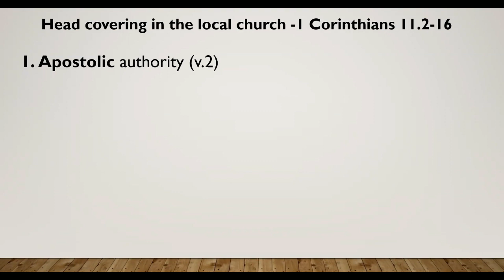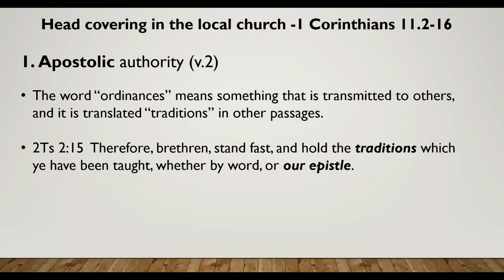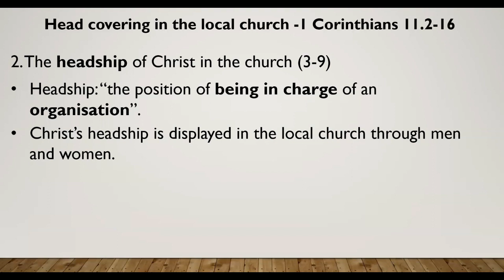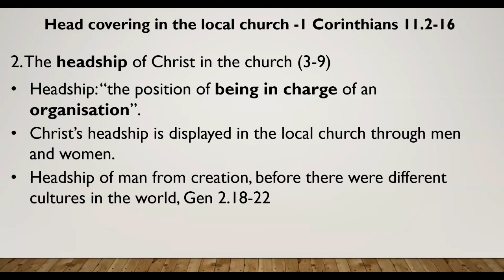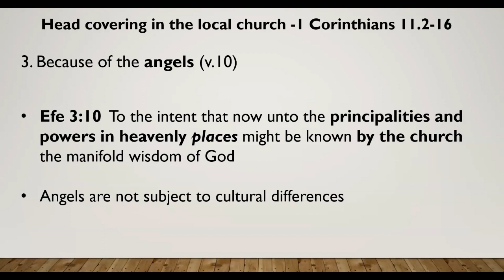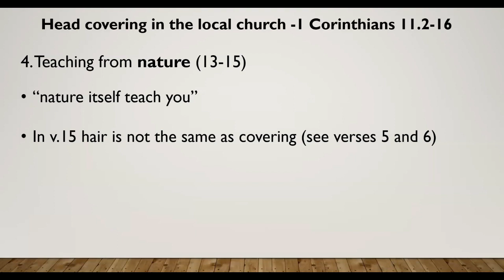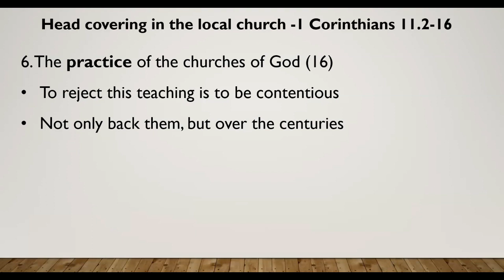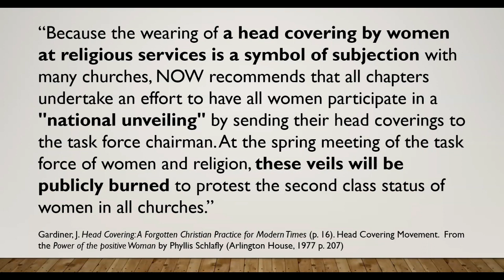The head-covering of the ladies in church meetings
For many, this teaching is irrelevant because it's practiced just by a minority of "old-fashioned" churches but, have you ever considered the biblical teaching from 1 Corinthians 11. 2-16? This practice is based on the glorious doctrine of the Headship of the Lord Jesus, and it is part of the apostolic teaching, and it is also an object lesson to angels of the wisdom of God!
0:00 introduction
0:27 Apostolic Authority of this teaching (v.2)
03:49 The Headship of Christ in the church (vv 3-9)
09:08 "Because of the angels" (v.10)
12:14 The teaching from nature (vv 13-15)
15:35 The practice of the churches of God (v.16)
18:17 Why most of the churches neglect this teaching